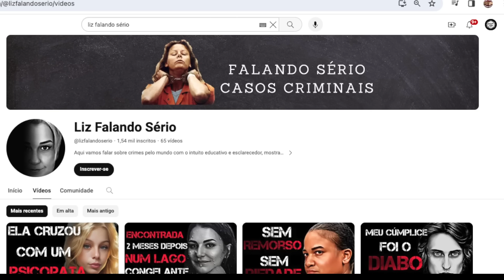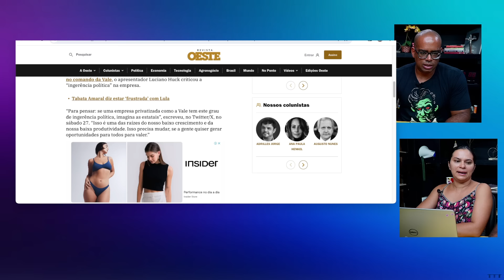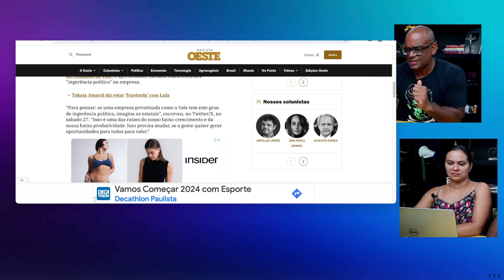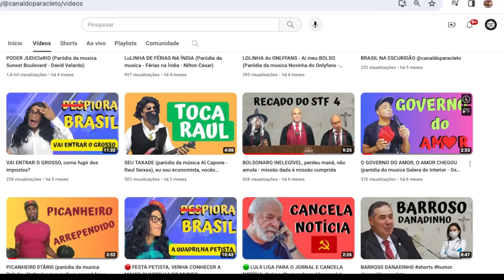LUCIANO HUCK LACROU E AGORA TÁ CRITICANDO Á INGERÊNCIA POLÍT!CA NA VALE